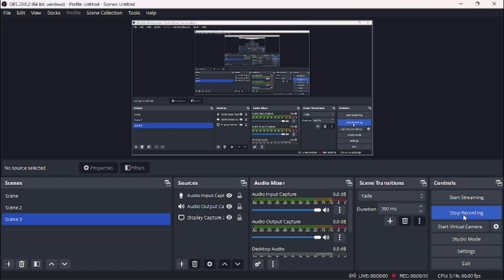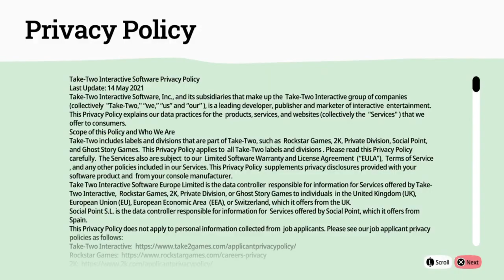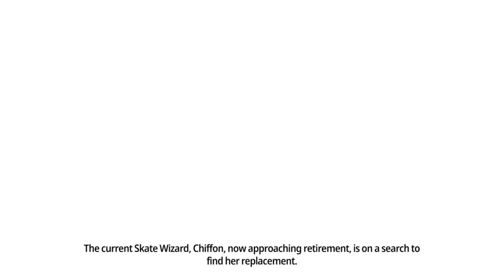She got that magical zaa [ollie ollie world]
the chill American anime game about skate boarding.